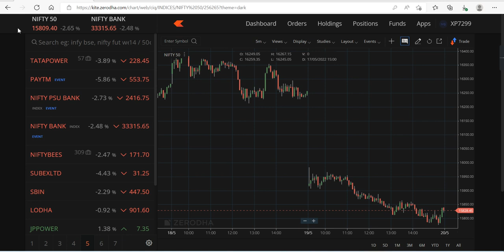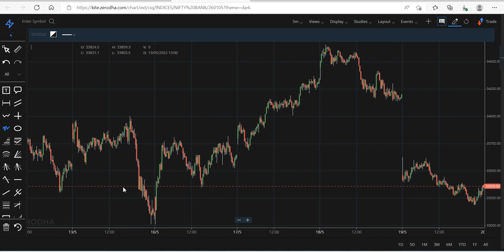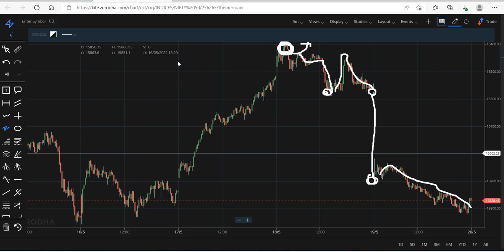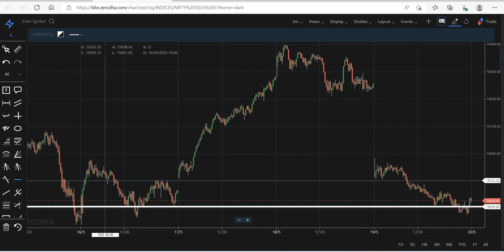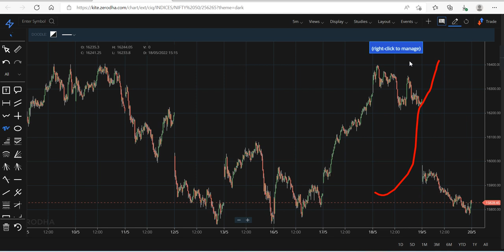🚨Market Crash मध्ये खरंच investment करावी का? nifty Bank nifty 20 मे 2022 | Share Market Crash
मार्केट मध्ये टिकायच असेल तर शिकल पाहिजे.

Marathi investment
मराठी इन्व्हेस्टमेंट.